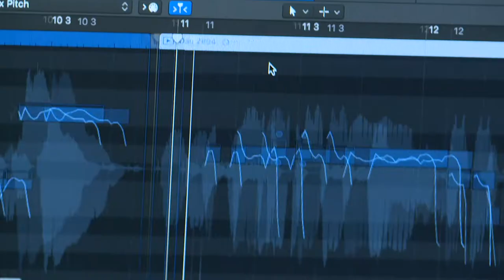Daniel's Music Foundation Presents The Danny Awards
To learn more about Daniel's Music Foundation please To learn more about The Danny Awards we invite you To make a donation in support of our programs please Thank you.